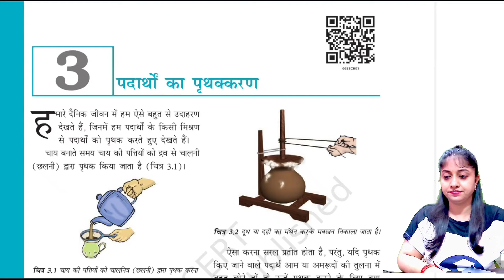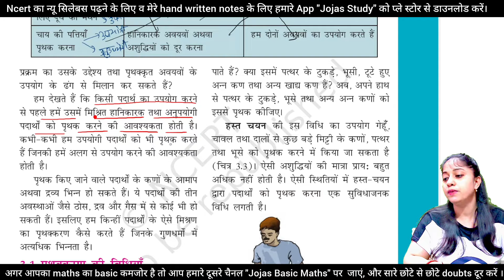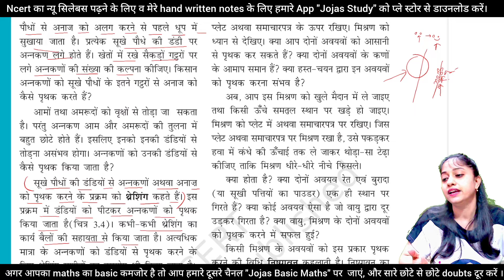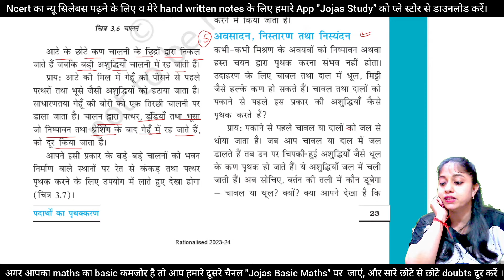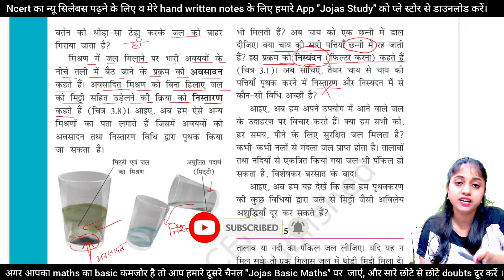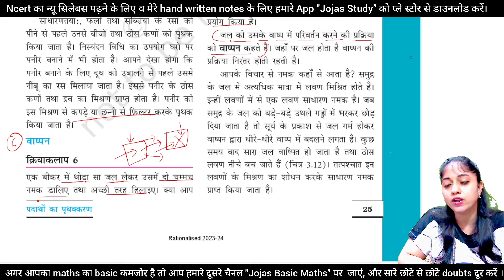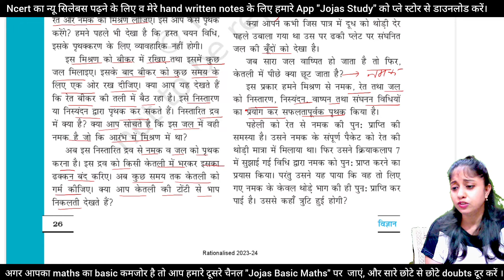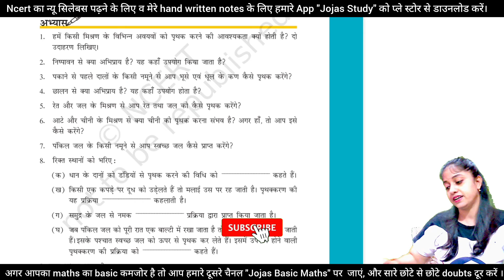Class 6 Science chapter 3 explanation | पदार्थों का पृथक्करण | कक्षा 6 की विज्ञान पाठ 3 | new book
Class 6 Science chapter 3 | कक्षा 6 की विज्ञान | cbse new book 2023 | cbse | ncert | rbse

hello...
1- Polytechnic (BTE)
2- B-Tech(UPTU)
3- Deled(BTC)

thanks...

Topics covered in this video 👇
Jojas Study
Jyoti Gupta
class 6 science chapter 3 separation of substances
kaksha 6 ki vigyan adhyay 3 padarthon ka prathakkaran
पाठ 3 पदार्थ का पृथक्करण
कक्षा 6 की विज्ञान पाठ 3
class 6
adhyay 3
path 4 vigyan kaksha 6
class 6 vigyan lesson 3
कक्षा 6
विज्ञान
अध्याय 3
part 2
in hindi
best teacher of class 6 science
prashn uttar
प्रश्न उत्तर
पार्ट 1